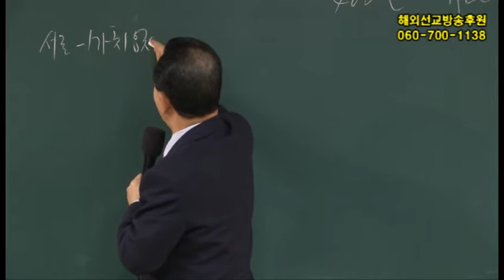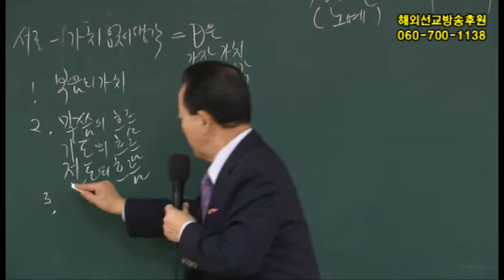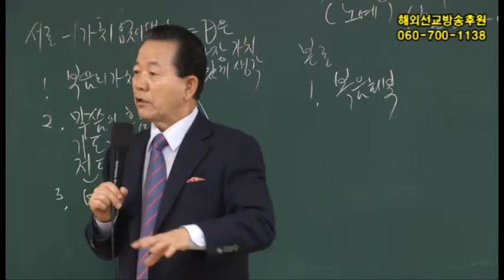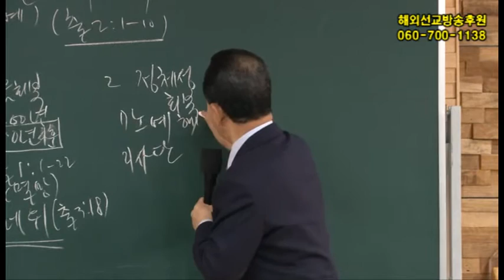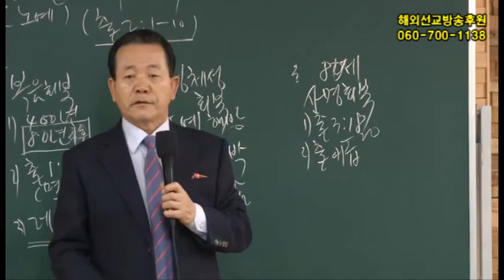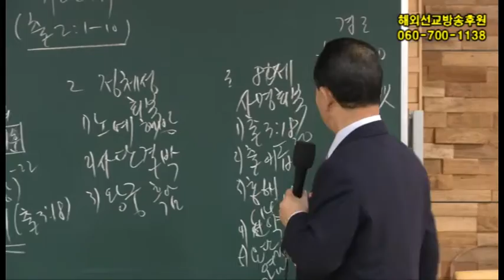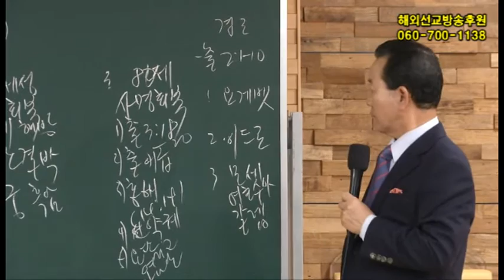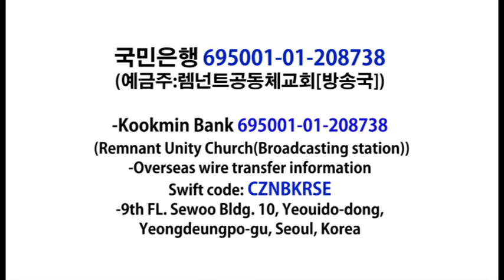2016년01월10일 임마누엘교회주일2부메시지